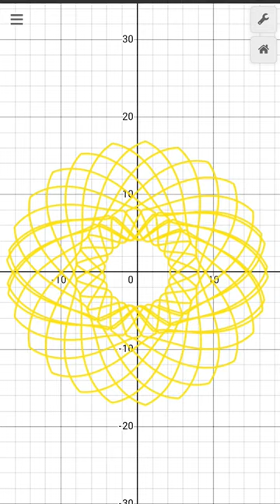Coronary Pattern using Desmos |Animation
"Coronary patterns in artistry" is not a widely recognized term or concept in the world of art. However, if you are looking to explore the idea of incorporating the theme of the heart or coronary patterns into artwork, here are some creative suggestions:

Abstract Art: Create abstract paintings or sculptures inspired by the intricate network of coronary arteries. Use flowing lines and vibrant colors to represent the dynamic nature of blood flow and the vitality of the heart.

Anatomical Art: Explore anatomical drawings or digital art that focuses on the detailed structure of the heart and its coronary arteries. Highlight the beauty and complexity of the cardiovascular system in a visually engaging way.

Mixed Media: Combine various artistic mediums, such as photography, painting, and digital art, to create multimedia pieces that incorporate coronary patterns. Blend realistic anatomical images with abstract elements for a unique fusion of art and science.

Symbolism: Use heart-related symbolism in your artwork to convey emotions, love, and the life-giving essence of the heart. Incorporate heart shapes and coronary motifs into your compositions to evoke specific feelings or messages.

Collage and Assemblage: Create collages or assemblage art that incorporates medical imagery, vintage illustrations, or actual medical instruments related to cardiology. This approach can add depth and layers of meaning to your artwork.

Surrealism: Explore surrealistic art to depict dreamlike or fantastical scenes involving the heart and its coronary patterns. Surrealism allows you to convey abstract concepts and emotions through imaginative and symbolic visuals.

Digital Art and Animation: Use digital art tools and animation to visualize the dynamic nature of coronary patterns. Create moving images that illustrate blood flow and the heartbeat, adding an interactive element to your art.

Medical Illustration: If you have a background in medical illustration, create scientifically accurate and educational artwork that showcases coronary patterns and their role in heart health. This type of art can be informative and visually engaging.

Remember that art is a highly subjective and creative endeavor, and there are no strict rules when it comes to interpreting or representing coronary patterns in artistry. Feel free to experiment with different techniques, styles, and mediums to express your artistic vision and convey the beauty and significance of the heart and its intricate patterns.